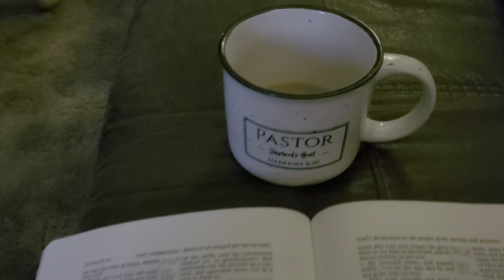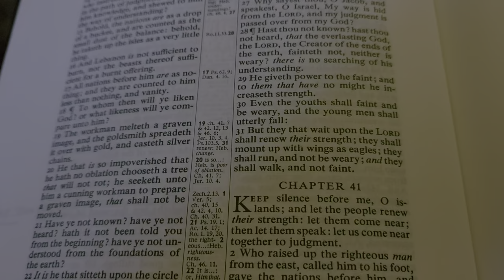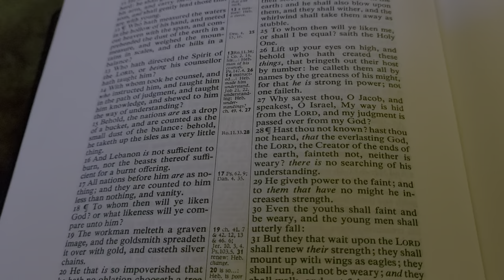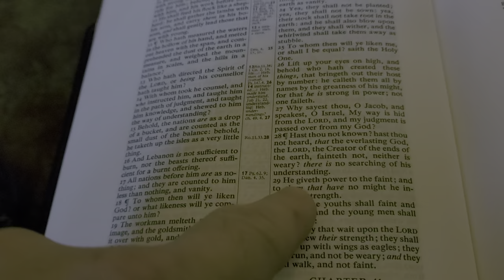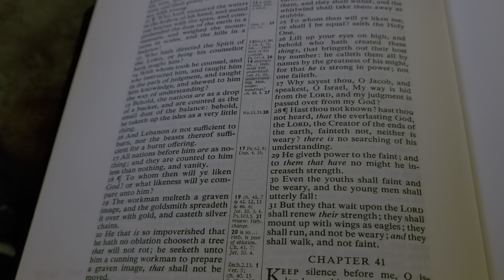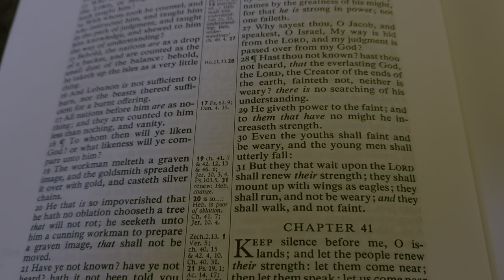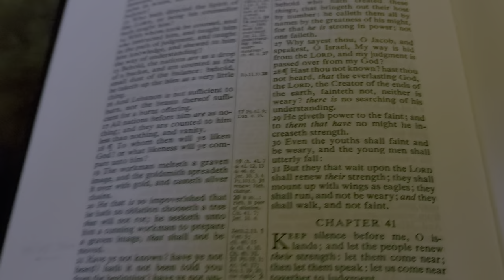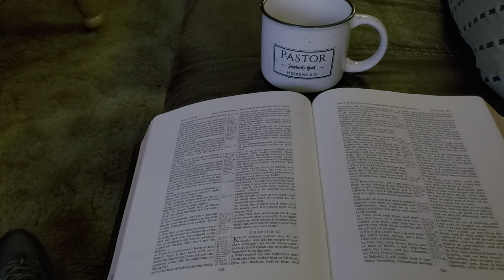Coffee with the Scriptures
Isaiah 40: 28-31 Are you weary and ready to give up? Turn to the Lord and receive the strength that only he can give.

If you want to purchase a good Bible, check out these publishers

Steadfast Bibles

Hendrickson Bibles

Zondervan Bibles

Hendrickson Bibles